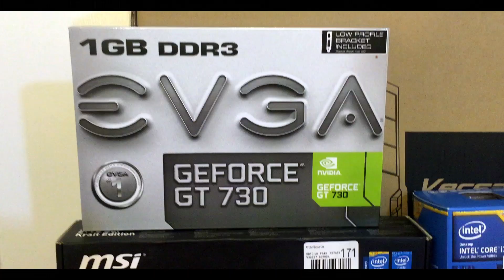$700 PC Desktop Time Lapse Build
=== PC Specs ===

RAM- Corsair 8GB 2x4 VGN DDR3 1600Mhz DIM

GPU- EVGA GT730 1GB DDR3 LP DVH PCIE

Power Supply- Corsair CX 500W 80, BRNZ ATX PS

Motherboard- MSI 297S SLI Krait Edition

Lighting- Antec Accent Lighting (Red)

Case- Thermaltake Versa H22 (Black)

===Social Media===
Have a Facebook?

Have a Instagram?